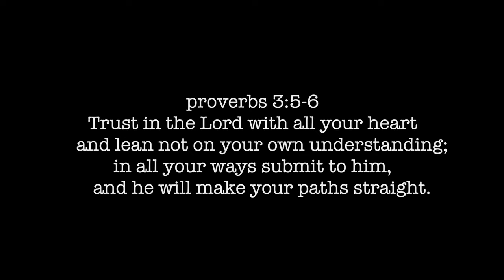First Vlog with My New GoPro | Family Bocce Ball Night!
I wish I'd taken off the film cover on the camera lol but I was scared to get the lens dirty on its first night haha! These are just a few clips I got the last couple days so I figured I would just post them!

I'm so excited to create content with my new GoPro and take it on our trip to Maui coming up!!!

Music used under license with Soundstripe